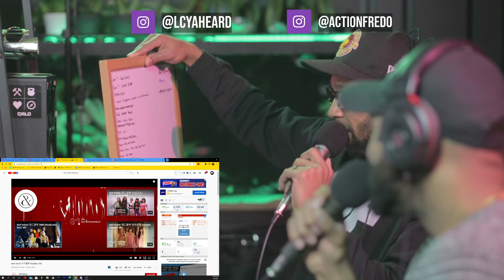Red Velvet - Bad Boy REACTION (KPOP) HIGHER FACULTY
Discord technical support team:
MamaAya#1003​​​​​​​
emilyliz#6191​​​​​​​
emu#8134​​​​​​​
Heera#7799​​​​​​​
keiko#0007​​​​​​​
cadiac_tao#4518​​​​​​​
Jortunda#5533​​​​​​​
AssassinKassandra#2425​​​​​​​
meggan#5961​​​

hp omen

panasonic gh5